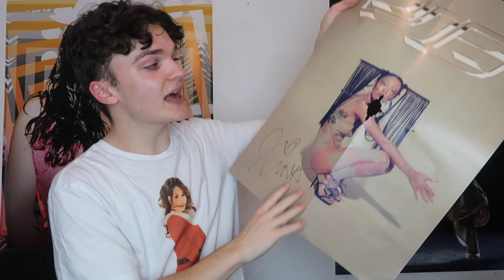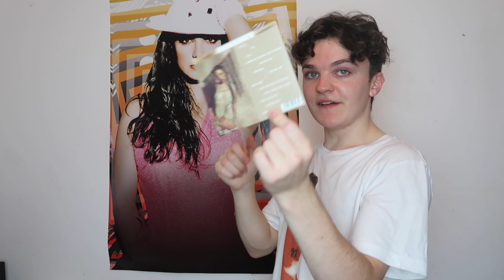Reacting to 'SAWAYAMA' Album By Rina Sawayama...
album of the year stuff yuh...